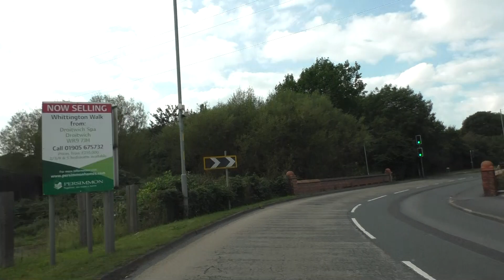Driving On Bromyard Road A44 & Tudor Way, Worcester, Worcestershire, England 18th September 2021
An afternoon drive along Bromyard Road A44 & Tudor Way, Worcester, Worcestershire, England.
Videoed on Saturday, 18th September 2021